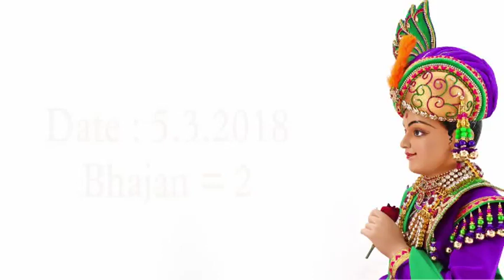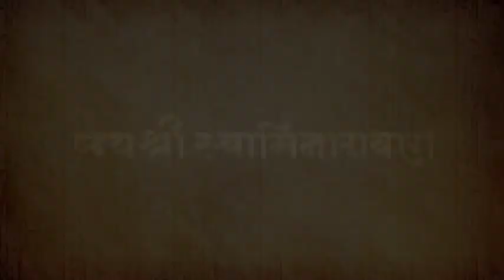Shrimad Bhagwat Panchanh Parayan 2018 // Ambapur // Day 2 // Part 6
Uploaded by Maruti Youth Club.

Video by

શ્રી કૌશલેન્દ્રપ્રસાદજી મહારાજશ્રી ની આજ્ઞાથી અંબાપુરના આંગણે ….
પુનઃ પ્રાણ પ્રતિષ્ઠા મહોત્સવ તથા શ્રીમદ ભાગવત પંચાન્હ પારાયણ.

આયોજક:
ખગેનભાઈ રમણભાઈ પટેલ પરિવાર,
સ્વામી જયપ્રકાશદાસજી, તથા સ.ગુ.શા સ્વામી શ્રી દિવ્યપ્રકાશદાસજી કોઠારી શ્રી , સમસ્ત સત્સંગ સમાજ તથા નરનારાયણદેવ યુવક મંડળ,અંબાપુર

વક્તા શ્રી : સ.ગુ.શા સ્વામી શ્રી રામકૃષ્ણદાસજી (કોટેશ્વર)